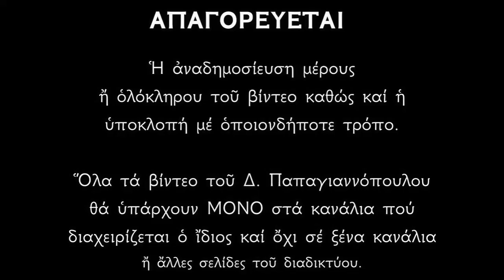Απολυτίκιο Αγίων Τιμοθέου και Μαύρας - 3 ΜΑΪΟΥ | Δημήτριος Παπαγιαννόπουλος